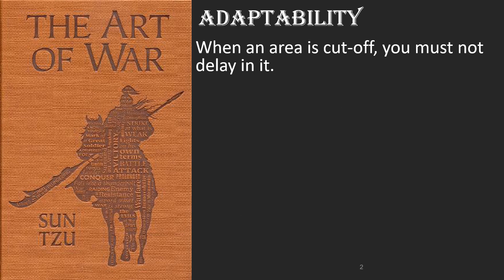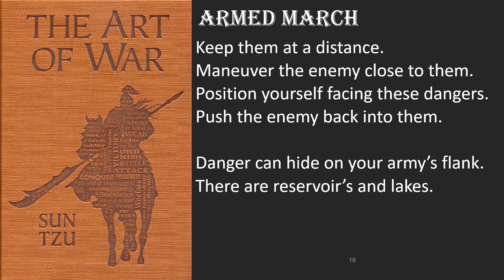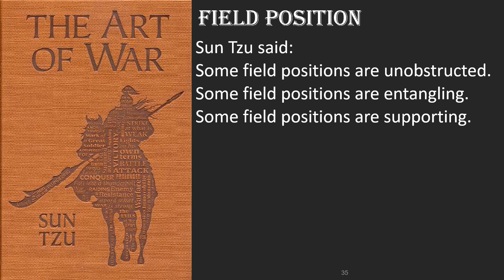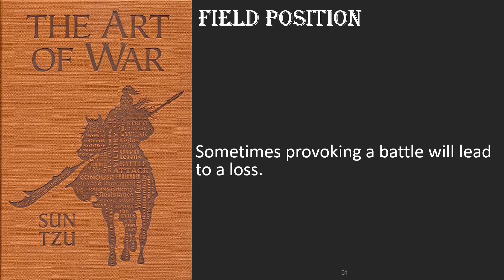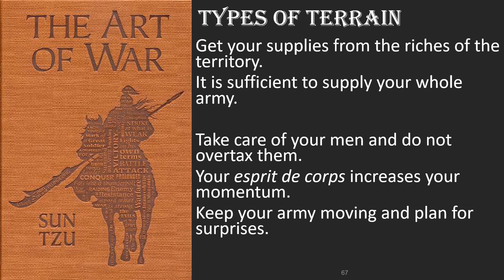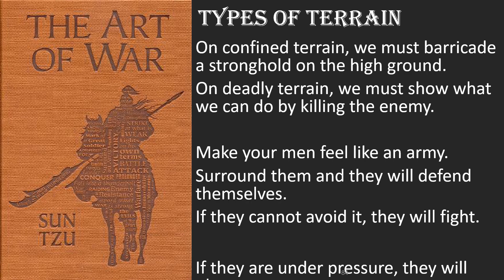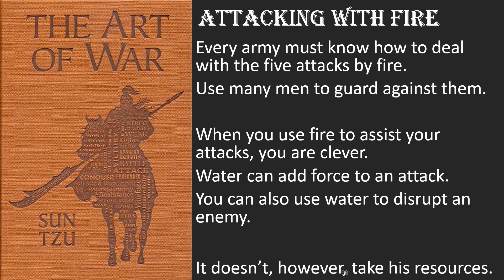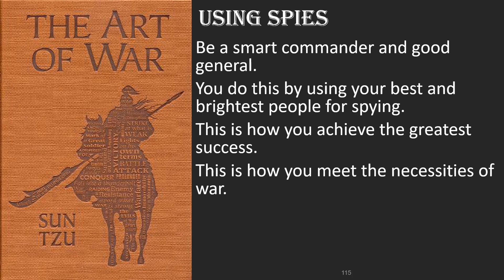EBOOK Series | The Art of War | By Sun Tzu | Part 2